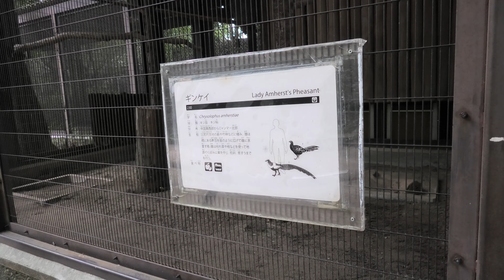ギンケイ (よこはま動物園 ズーラシア) 2020年9月16日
ギンケイ (よこはま動物園 ズーラシア)

□ ギンケイ
英名：Lady amherst's pheasant
学名：Chrysolophus amherstiae

■ 撮影場所
よこはま動物園 ズーラシア (神奈川県)
Yokohama Zoological Gardens [ZOORASIA]